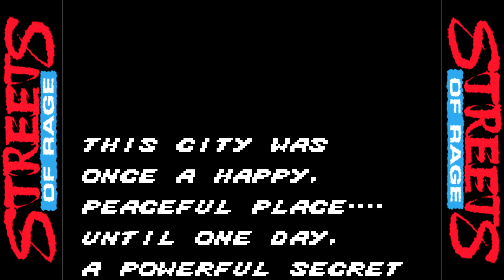Streets of Rage (Game Gear) - Longplay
Streets of Rage is pretty badass even on the Game Gear! It does seem to be a bit tougher, and you can't hit the enemies while grappling, but other than that it's just slimmed down. That fat fire breathing boss and Mr. X are just as annoying as they ever were, though. The key is to keep either the pipe or dagger with you as long as possible. The amount of time you'll same is immense. Even Mr. X can't compete with that pipe.

Sega Game Gear GG
Full Game
Longplay
Axel
Walkthrough
Playthrough
Guide
All Stages
All Bosses
1CC No Death
Mr X
Final Boss
Ending